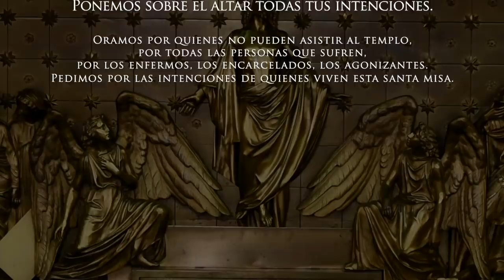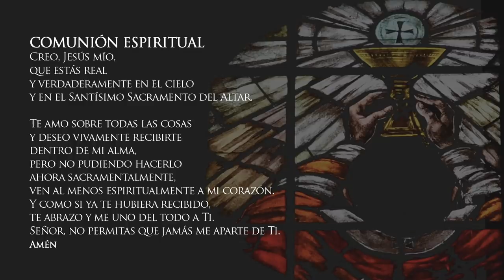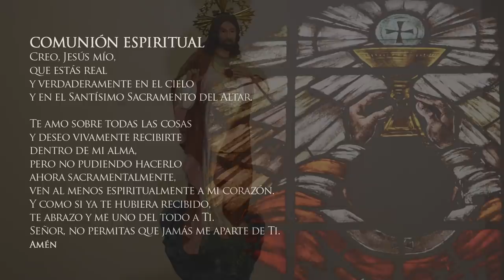Misa de hoy lunes 14 de junio de 2021 al Señor de los Milagros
Vive LA EUCARISTÍA DE HOY lunes 14 de junio de 2021 en honor al Señor de los Milagros

Santa Misa del día de hoy lunes 14 de junio de 2021 en vivo al Señor de los Milagros

EUCARISTÍA VIRTUAL. Vive la misa de hoy lunes 14 de junio de 2021 en honor al Señor de los Milagros.